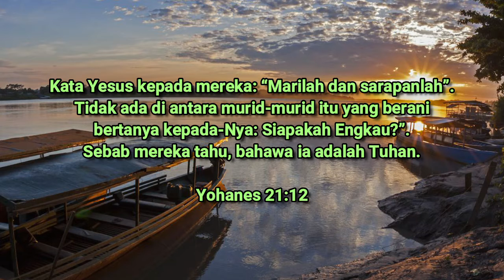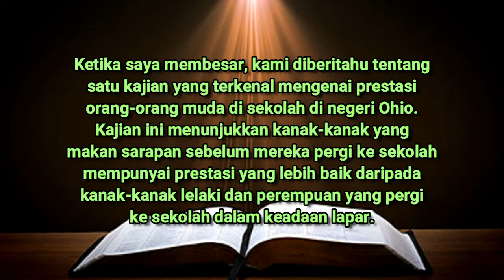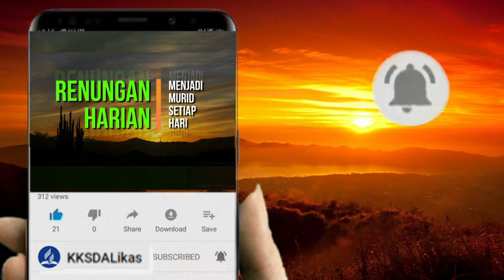BERSARAPAN DENGAN YESUS | RENUNGAN HARIAN | JUN 28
Tuhan memberkati.